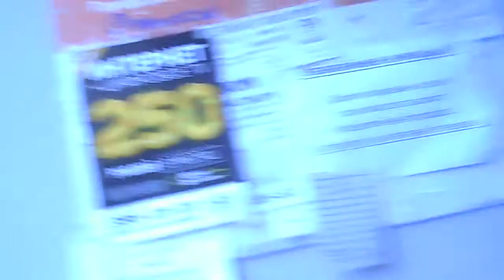Татиана Мактум Сайф Уд Дин 016